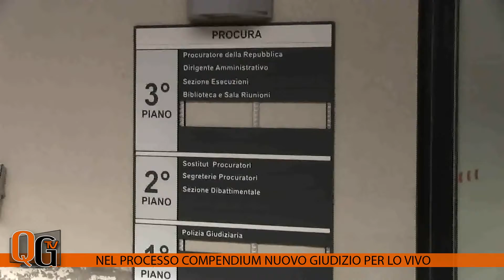“Nel processo Compendium nuovo giudizio per Lo Vivo”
Quotidiano di Gela - Servizio di Rosario Cauchi